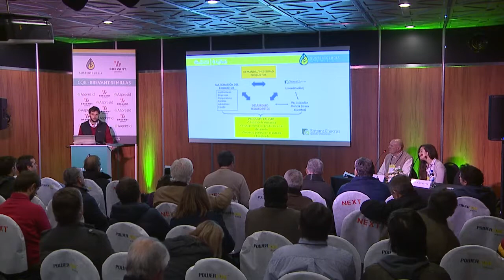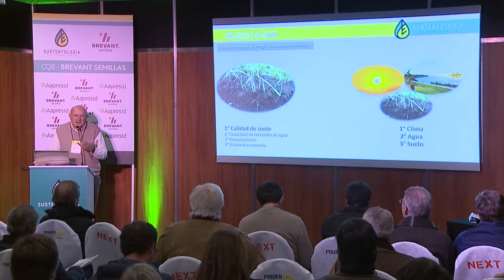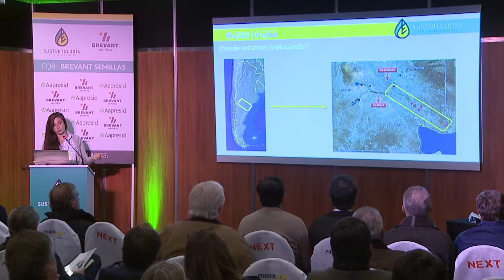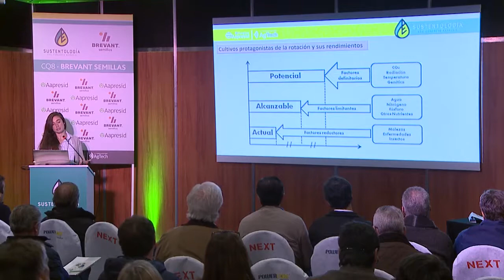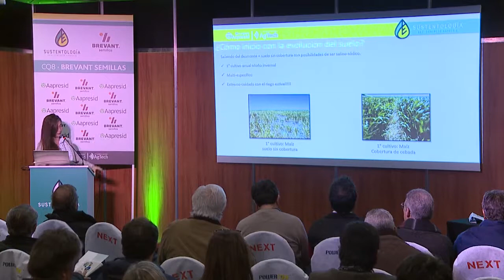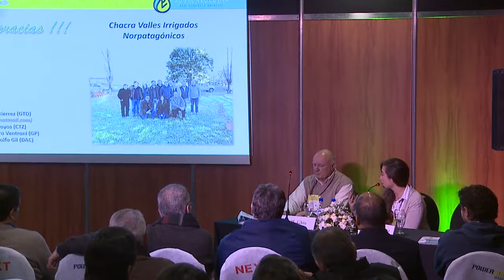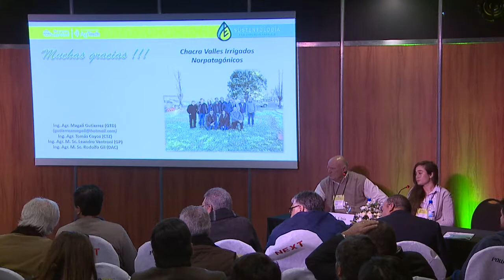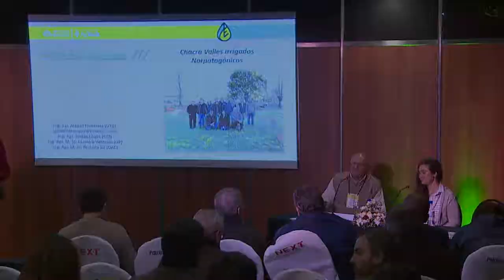¿Te vas a quedar afuera? Sistemas de producción bajo riego de Norpatagonia